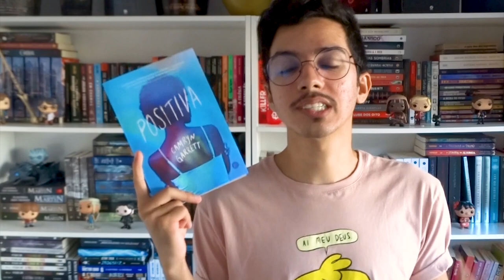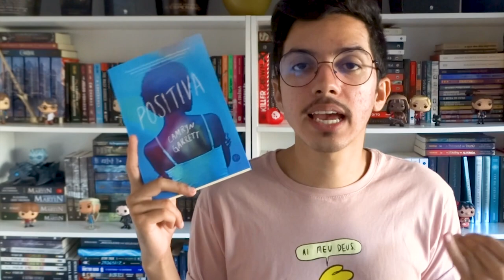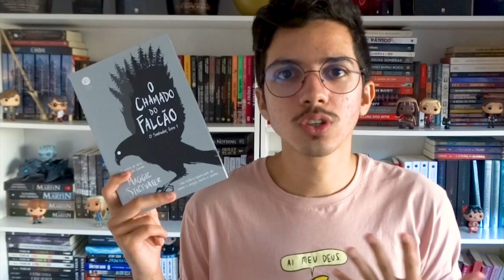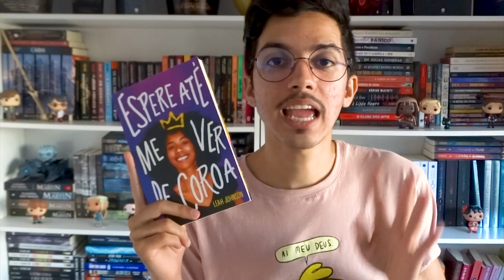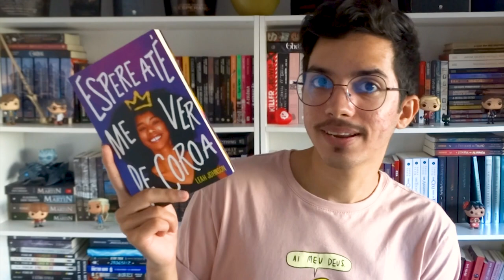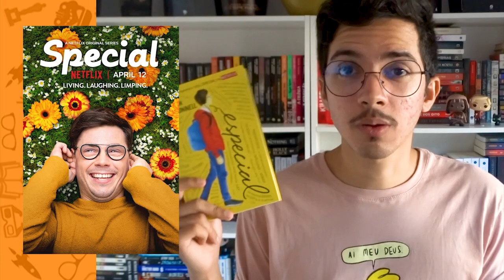OS MELHORES LIVROS DE 2021 (até agora) | Tag 50% | Estante Quadrada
Cá estamos em mais um meio do ano e com ele vem a tag 50%! Nesse vídeo temos os melhores e piores de 2021.1!

📚 SUMÁRIO + LIVROS CITADOS
00:00 | Introdução
00:51 | 1. O melhor livro que você leu até agora, em 2021
A vida Invisível de Addie LaRue, de V. E. Schwab

01:40 | 2. A melhor continuação que você leu até agora, em 2021
O livro branco perdido (As Maldições Ancestrais vol. 2), de Cassandra Clare & Wesley Chu

02:20 | 3. Algum lançamento do primeiro semestre que você ainda não leu, mas quer muito
Binti, Nnedi Okorafor

03:35 | 4. O livro mais aguardado do segundo semestre

04:07 | 5. O livro que mais te decepcionou esse ano
Destruidor de Mundos (vol. 1), de Victoria Aveyard

05:14 | 6. O livro que mais te surpreendeu esse ano
Positiva, de Camryn Garret

06:41 | 7. Novo autora favorita

07:10 | 8. Seu crush por personagem fictício mais recente
Ronan – O chamado do falcão (O Sonhador vol. 1), de Maggie Stiefvater

07:41 | 9. Seu personagem favorito mais recente
Cassidy Blake – A Cidade dos Fantamas vol. 1, de Victoria Schwab

08:12 | 10. Um livro que te fez chorar nesse primeiro semestre
Espere até me ver de coroa, de Leah Johnson

09:25 | 11. Um livro que te deixou feliz nesse primeiro semestre
Foi assim que tudo explodiu, Arvin Ahmadi

10:40 | 12. Melhor adaptação cinematográfica de um livro que você assistiu até agora, em 2021
Especial, de Ryan O’Connell

11:41 | 13. Sua resenha favorita desse primeiro semestre

12:02 | 14. O livro mais bonito que você comprou ou ganhou esse ano
Arlindo, de Ilustra Lu

13:00 | 15. Quais livros você precisa ou quer muito ler até o final do ano
▶ Vermelho, Branco e Sangue Azul, de Casey McQuiston
▶ O Grande Deus Pã, de Arthur Machen
▶ A Guardiã de Histórias (vol. 1), de Victoria Schwab

14:08 | Finalização

1. O melhor livro que você leu até agora, em 2021.
2. A melhor continuação que você leu até agora, em 2021.
3. Algum lançamento do primeiro semestre que você ainda não leu, mas quer muito.
4. O livro mais aguardado do segundo semestre.
5. O livro que mais te decepcionou esse ano.
6. O livro que mais te surpreendeu esse ano.
7. Novo autor favorito (que lançou seu primeiro livro nesse semestre, ou que você conheceu recentemente).
8. Seu crush por personagem fictício mais recente.
9. Seu personagem favorito mais recente.
10. Um livro que te fez chorar nesse primeiro semestre.
11. Um livro que te deixou feliz nesse primeiro semestre.
12. Melhor adaptação cinematográfica de um livro que você assistiu até agora, em 2021.
13. Sua resenha favorita desse primeiro semestre (escrita ou em vídeo).
14. O livro mais bonito que você comprou ou ganhou esse ano.
15. Quais livros você precisa ou quer muito ler até o final do ano.